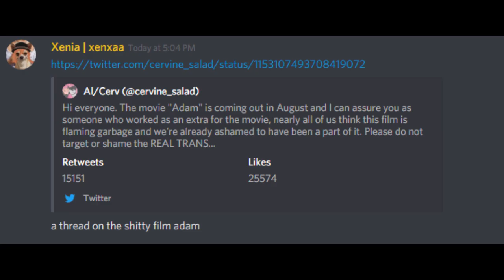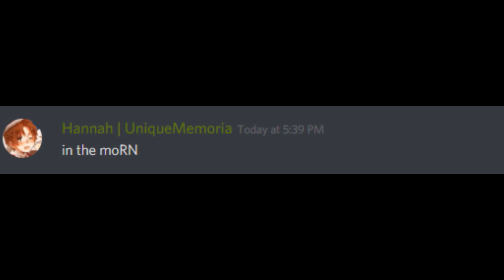creeper aw man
feat some of the lads in my server

Editing Programs: Sony Vegas Pro 14, Gimp